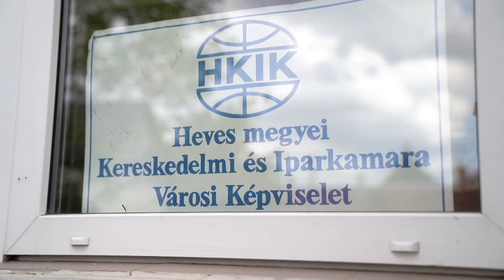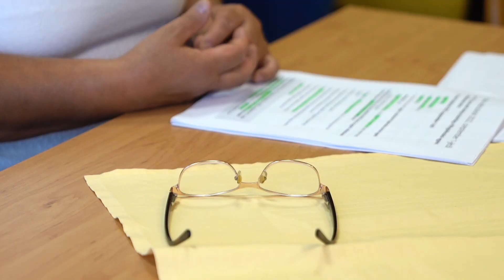ADÓZÁS – Szeptember elsejéig lehetett választani a KATA helyett más adózási formát